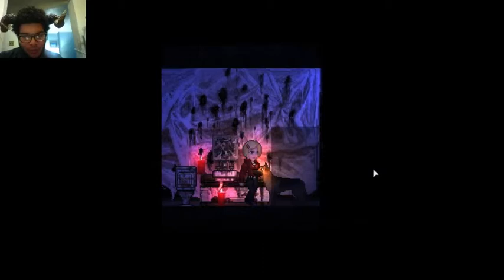What am I doing with my life part 3: The Clareining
So episode three. Not going to lie, this was a boring run. Could not find the damn keys, head to search em up. Whatever, I'm Genjig on twitch. Come find me.